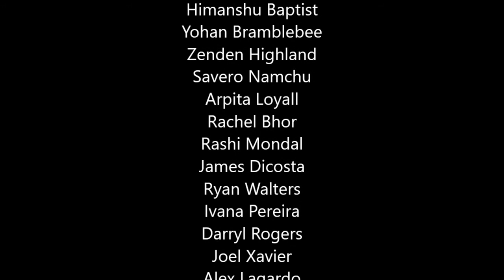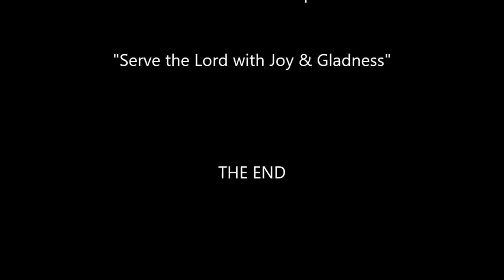Altar Servers Got Talent FINALS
15th August 2020 - Independence Day & Feast of the Assumption of Our Lady SPECIAL!!